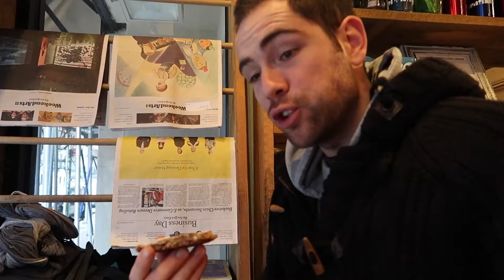[FoodTrotters #33 - New-York] Overdose de cookies chez Schmackary's !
Après un petit déjeuner riche en donuts, un déjeuner à base de burgers et frites de patates douces, c'est l'heure du dessert !

Bienvenue chez Schmackary's, spécialiste de cookies en tous genres...

Schmackary's 362 W 45th St, New York, NY 10036, USA